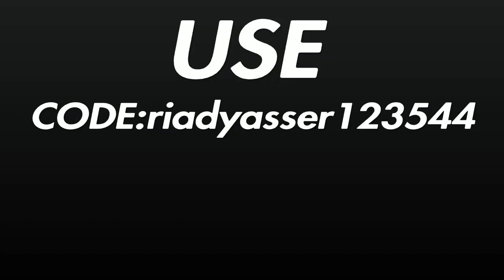Fortnite Montage - "GOOSEBUMPS" (Travis Scott)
❤️❤️Hi my name is Riad Ramadan but you can call me Wolf Gamer I’m 14 years old. I’m just a kid that is trying to grow up his YouTube channel and I’m thankful for all the support❤️❤️to the channel guys I really do appreciate and I hope that you love my content and I will  try to keep it up and upload things that you enjoy and love❤️ ❤️|مرحبًا ، اسمي رياض رمضان ، ولكن يمكنك الاتصال بي Wolf Wolfer وعمري 14 عامًا.  أنا مجرد طفل يحاول أن يكبر قناته على YouTube وأنا ممتن لكل الدعم للقناة التي أقدرها حقًا ، وآمل أن تحب المحتوى الخاص بي وسأحاول استمراره  وتحميل الأشياء التي تستمتع بها وتحبها ❤️

🔊That’s my Discord server If any of you wanna join it and it’s just a small server and I hope you enjoy if you joined🔊